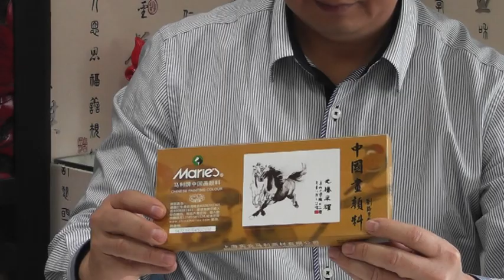Chinese painting 1(国画1)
Through teaching of the traditional Chinese painting video, you can learn the main content is:
(1) the introduction of culture+ tools explanation
(2) learning painting lotus
(3)learning painting grape
(4) learning painting morning glory.